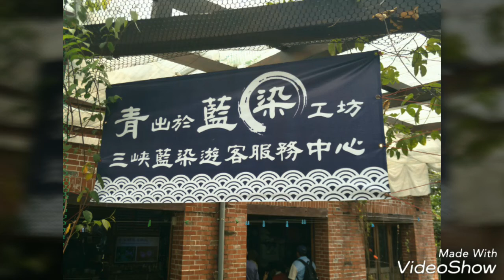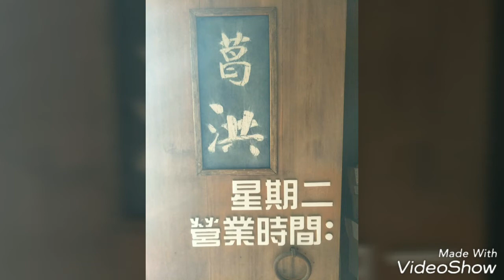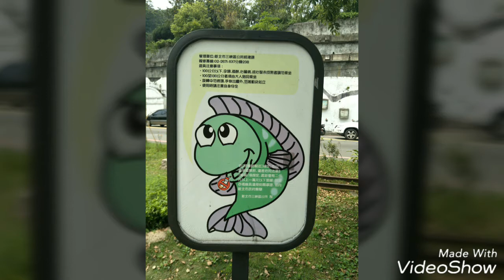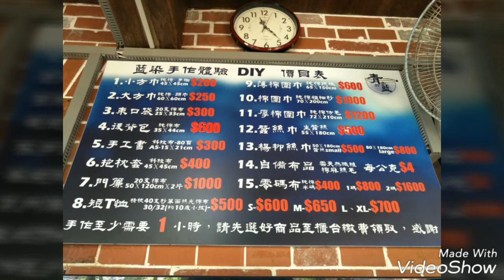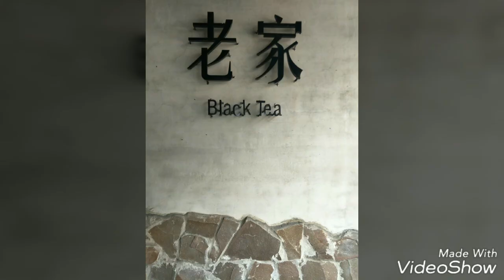二崙鄉永定國小22屆~三峽之旅／國小情誼永難忘，同學相聚心更寬。同遊三峽街坊20170416